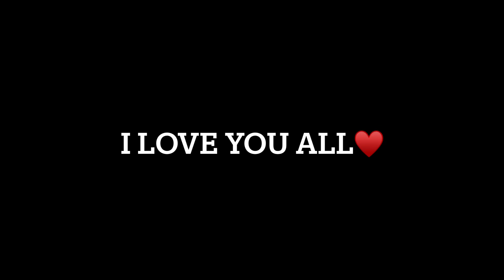CHOSEN ONES‼️REJECTED & MISUNDERSTOOD🤷🏾‍♀️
Don’t let their actions stop you from moving forward! 💯💜💪🏾

*This information can also be found in the “About” section*